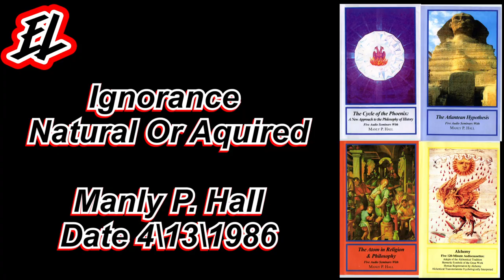Ignorance Natural or Acquired A Manly P Hall Lecture Erudite Lectures Presents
Today we will hear a lecture by Manly P Hall called Ignorance Natural or Acquired